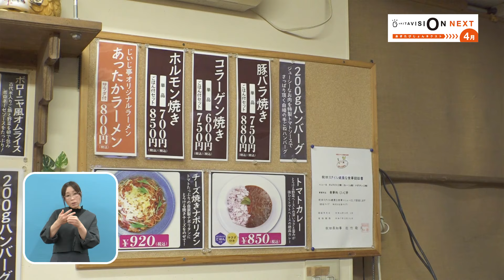あきたびじょんNEXT 2023 4月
県政テレビ広報番組「あきたびじょんNEXT」　県内民放3局で放送中！
第1土曜日  17時25分  秋田放送
第1日曜日  17時25分  秋田朝日放送
第2土曜日  13時55分　秋田テレビ

毎月、県の施策と関連するさまざまな取り組みについて、紹介しています。
キーワードは「健康な食事」です。
県では、「減塩」と「プラス野菜・果物」に配慮した食事「秋田スタイル健康な食事」を推奨しています。
皆さんも「健康な食事」を意識して、健康寿命日本一を目指しましょう！

▶︎秋田県出身芸人・ねじ出演　あきたびじょんNEXTスピンオフ動画はこちらから！